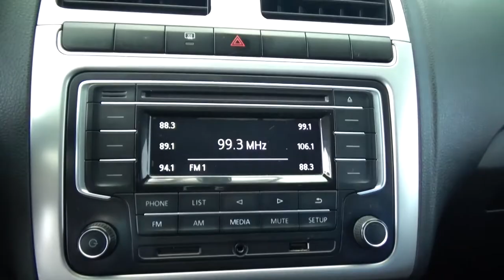Volkswagen / Polo / 2017 - 1243